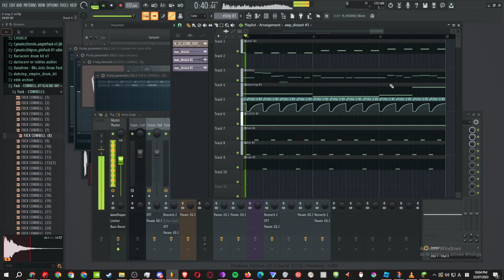brainrot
ive been playing minecraft for 10 hours dotn do it

things to do other than minecafgt:
go outsdie
play basketball
excercise
do 1 pushup
talk face2face with friends
eat healthy/not processed foods

things i did today:
stay inside
not play basketball
not move
0 pushups
talk over text to friedns
eat burger king and wendys all day

if the self improvement gurus are right about anything it is to go otusdie eat heltthy drink water sleep right and excercise

--- --- tags (dont ignore please read all of them) --- ---

so the iss BREAKCORE  ue is yo JUNGLE  u HOUSE cant BREAKCORE  put a bunch of tags in the video and h TRANCE ave it do a JUNGLE ny DARK HOUSEthing anymore BREAKCORE  so like why w JUNGLE  ould  WITCH HOUSE i even ta BREAKCORE  g my video like the keywords w TRANCE ont really d JUNGLE  o anything